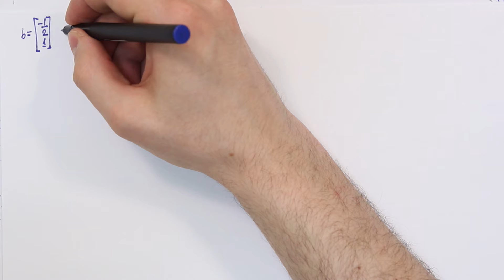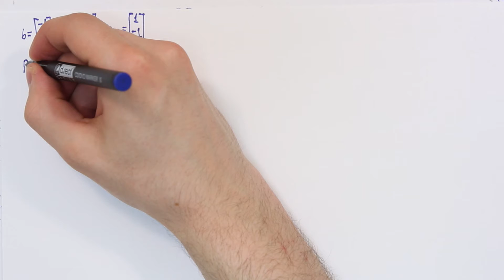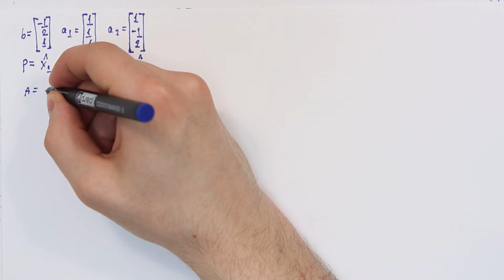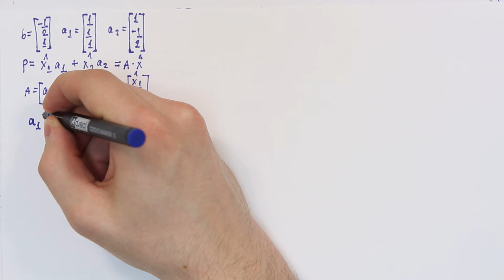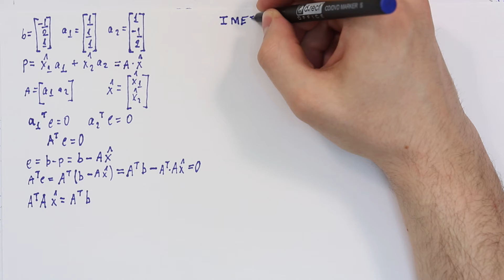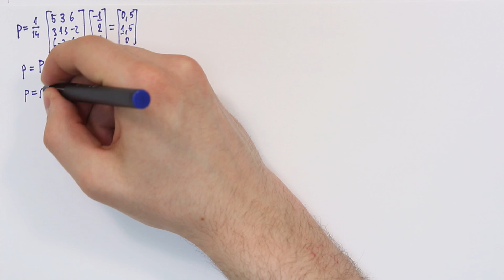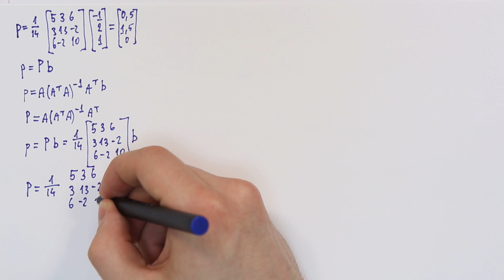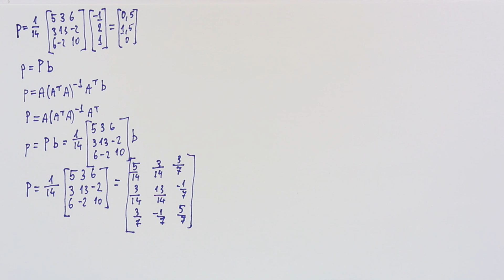Rzutowanie i metoda najmniejszych kwadratów - Przykład 2